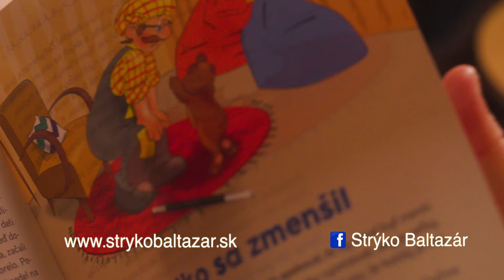Knižka Telka Strýka Baltazára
Narodila sa nová knižka rozprávok pre deti -Telka Strýka Baltazára. 🥸Zakúpite vo všetkých kníhkupectvách.🍀 Ale ak ju chcete mať s venovaním pre vaše dieťa, objednávky prijímam formou neverejnej správy na FB alebo IG Strýko Baltazár😎🤩 Ak sa tešíš na ďalšie videá, potvrď odber.

Ďakujem zo srdca, všetkým, ktorí sa podieľali prácou na videospote: Vďaka patrí hlavne Markovi Procházkovi a jeho CONTENT FACTORY a Samkovi Procházkovi za skvele odvedenú prácu.
CONTENT FACTORY s.r.o  Dunajská 12, Bratislava​